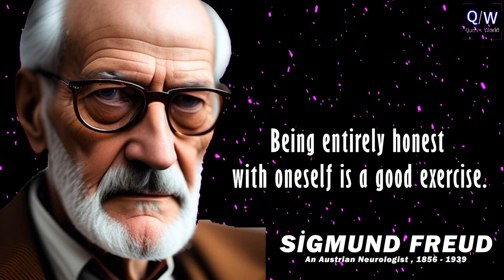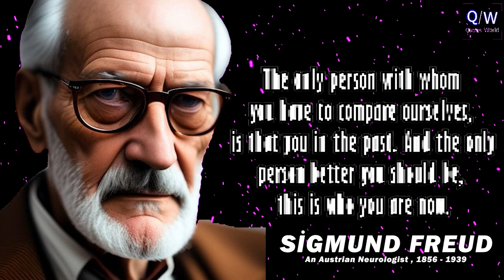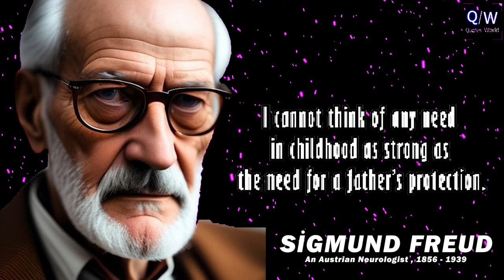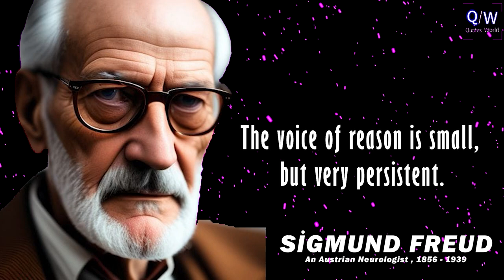A Glimpse into Freud's Mind: Witness His Jaw-Dropping Pearls of Wisdom!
These are thoughts and quotes from sigmund freud.
Sigmund freud life quotes are definitely worth your time.

tags:Sigmund Freud's Thoughtful Quotes You Should Know Before You Get Old,
Sigmund Freud Quotes, 36 Worth Listening Quotes From Sigmund Freud, Mark Twain,

19. Yüzyıl Martineau Arnold Ruge Emerson Ludwig Feuerbach John Stuart Mill H.T. Mill Bruno Bauer Søren Kierkegaard Karl Marx Friedrich Engels
Best Beautiful Quality Wise

In this video, we're taking a look at some jaw-dropping quotes from Freud, one of history's most significant thinkers.

Freud was a pioneer in psychology and psychiatry, and his insights into human behavior have had a significant impact on society. In this video, we're exploring some of Freud's most famous quotes and extracting the true meaning behind them. Don't miss out on this insightful video!